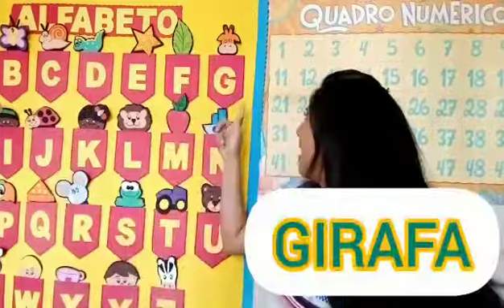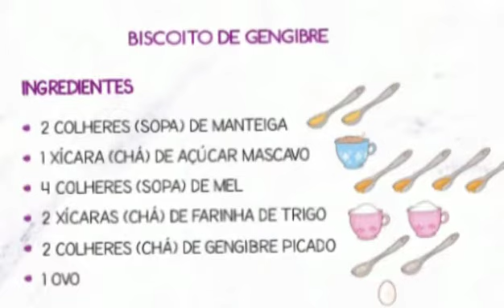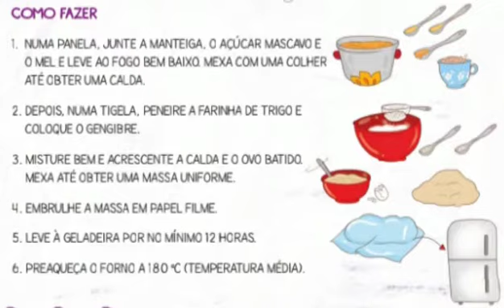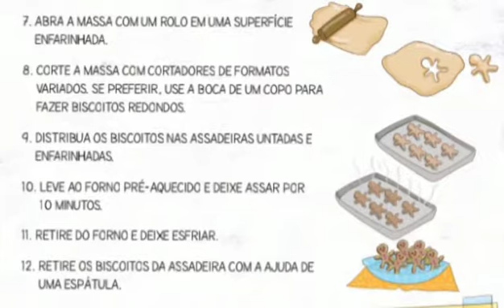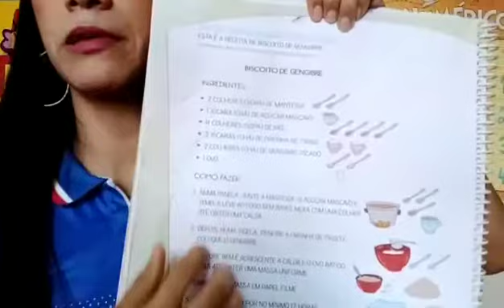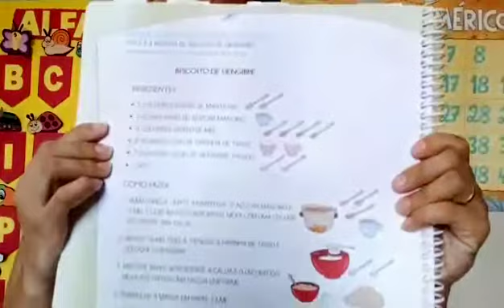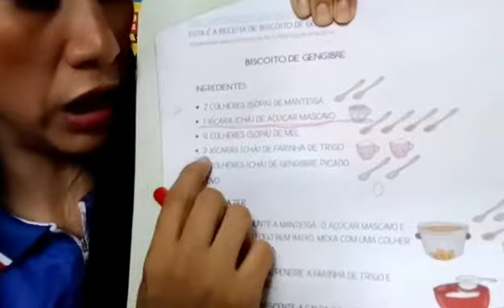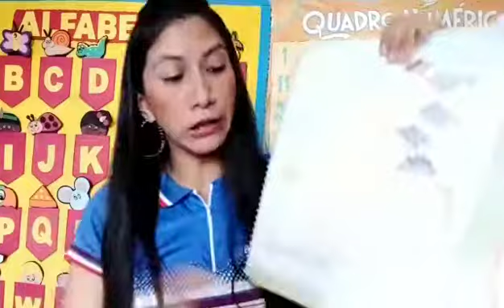Escola Berço de Belém | Infantil 5 | 06/07 | Professora Milene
Vídeoaula- Infantil-5 (as sílabas da letra G)

Livro: Letrar, páginas: 32 e 35